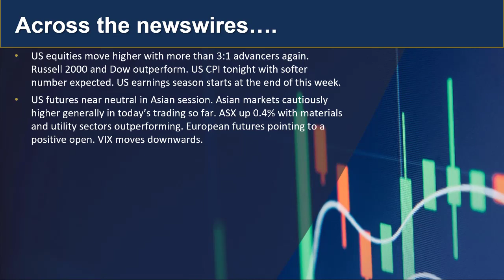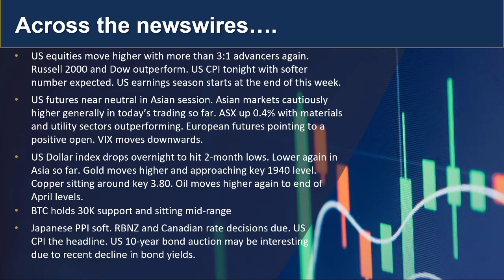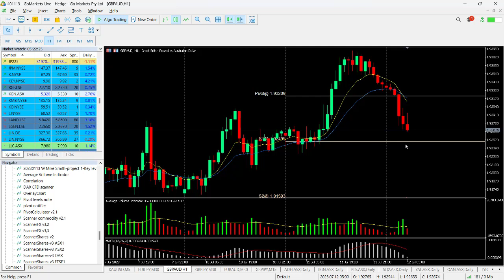GO Market Update and Charts of Interest - GBPAUD and YAL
Broad based rally again on Wall street overnight as we saw further weakness in USD, US CPI the headline today and could be a major market mover. ASX cautious moved to the upside and showing a 0.35% gain.